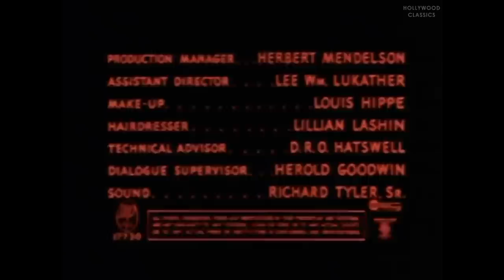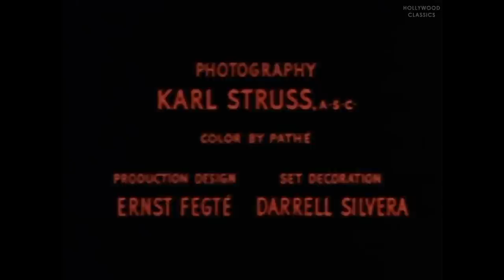Mohawk (1956) | Adventure Film | Scott Brady, Rita Gam, Neville Brand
Watch the 1956 Hollywood classic movie, Mohawk.

In 1700s New York, a Boston artist working in the remote Fort Alden is torn between his love for 2 women and thrown into the middle of a Mohawk-Iroquois-American war.

Movie Name: Mohawk
Stars: Scott Brady, Rita Gam, Neville Brand
Director: Kurt Neumann